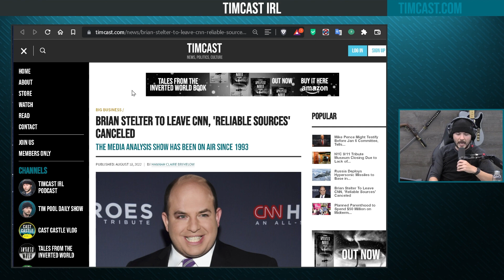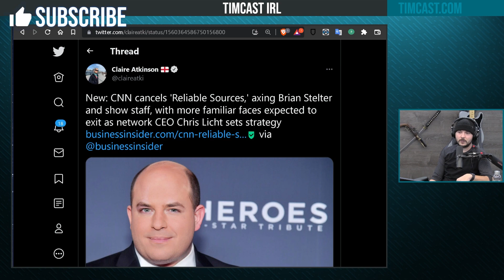Brian Stelter CANCELED, CNN Axes Host AND All His Staff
Guest: Mike Glover
@mikeaglover1 (Twitter)